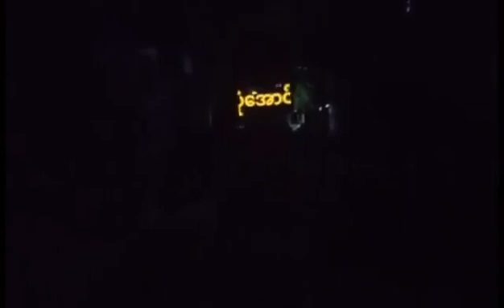"ကျေးလက် ပုန်ကန် မြို့ပြ ဖီဆန်"စစ်အာဏာရှင် တော်လှန်ရေး LED သပိတ်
ရန်ကုန်၊ အောက်တိုဘာ ၉

မန္တလေးတိုင်း၊ ဝမ်းတွင်းမြို့နယ်မှ CDM ကျောင်းသားများစုပေါင်း၍ သီတင်း ကျွတ်လပြည့်ည စစ်အာဏာရှင် တော်လှန်ရေး LED သပိတ် ပြုလုပ်ကြသည်။